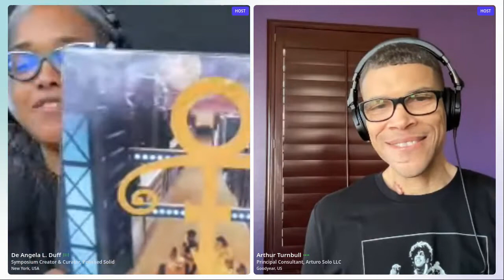SexyMF30 Virtual Symposium Day 1 Welcome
SexyMF30 Virtual Symposium Day 1 Welcome feat. De Angela L. Duff, symposium creator & curator, and Arthur Turnbull, symposium co-host.

SexyMF30 was a 2-day virtual symposium, celebrating Prince for 30 years of the Love Symbol album, on 26-27 March 2022!

A polished solid production, created and curated by De Angela L. Duff.

The Estate of Prince Rogers Nelson is not affiliated, associated, or connected with the ‘Prince SexyMF30 Virtual Symposium,’ nor has it endorsed or sponsored the ‘Prince SexyMF30 Virtual Symposium’ Further, the Estate of Prince Rogers Nelson has not licensed any of its intellectual property to the producers, advertisers or directors of ‘Prince SexyMF30 Virtual Symposium.’